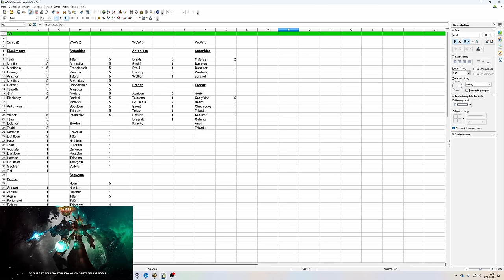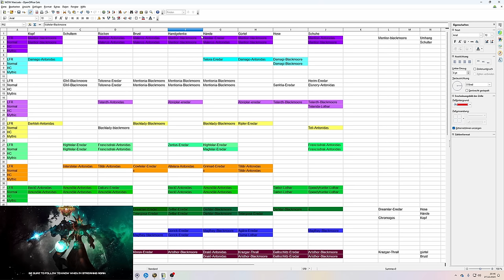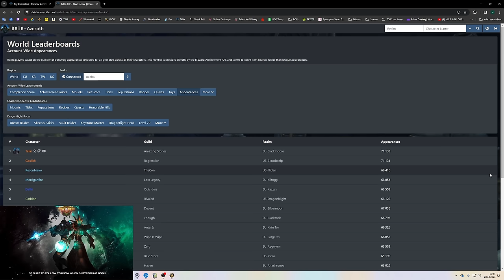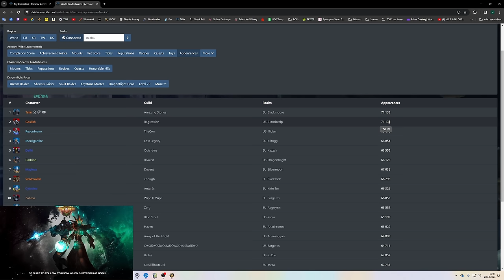Opening Video: Great Vault DF XXL 120+ Vaults! - #29 [S3]